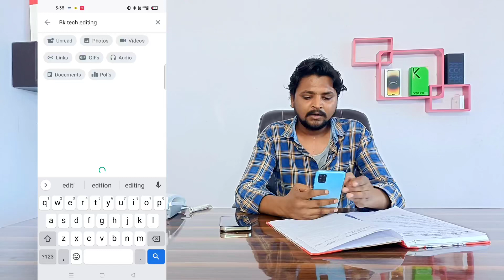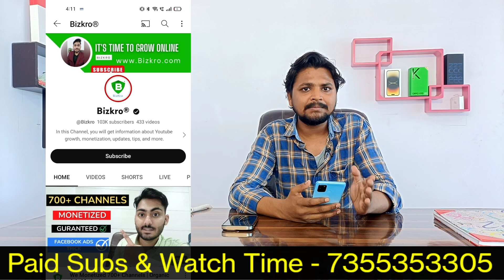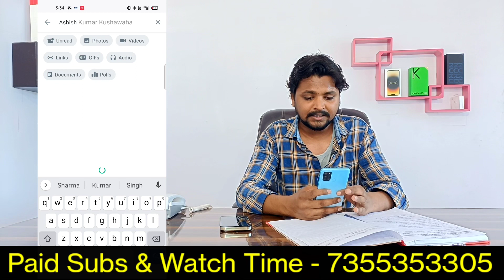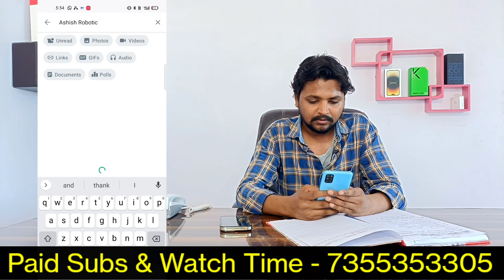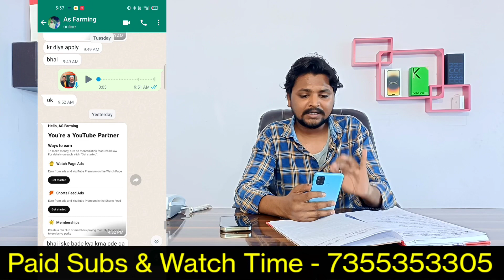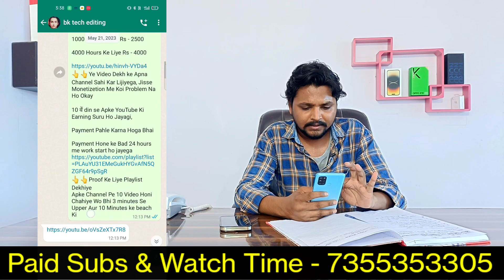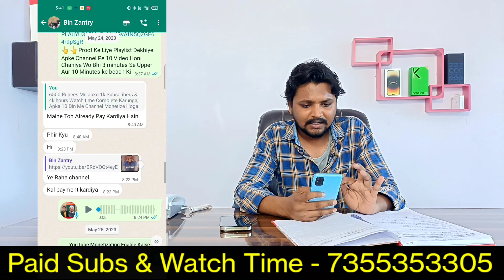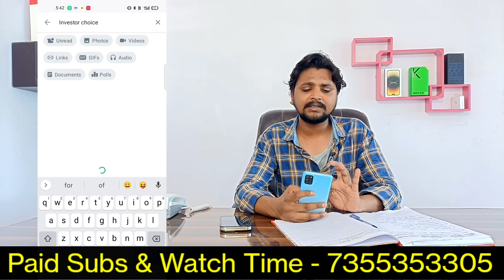Paid Subs & Watch Time Channel Monetize 100% Proof | With Earn Per Month Rs ~ 20000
Paid 4K hours watch time